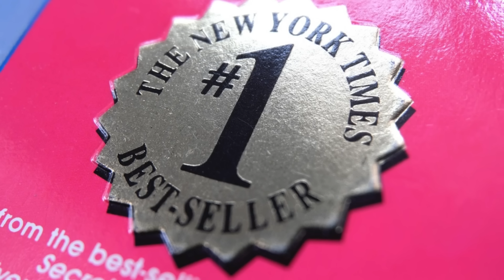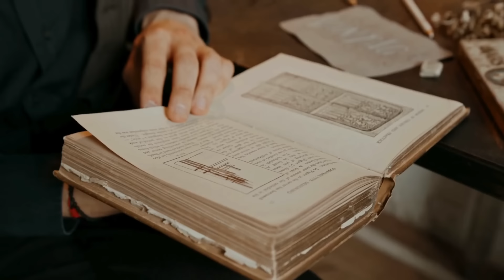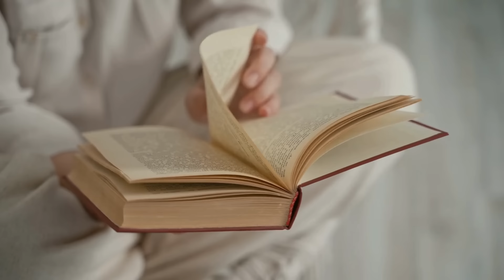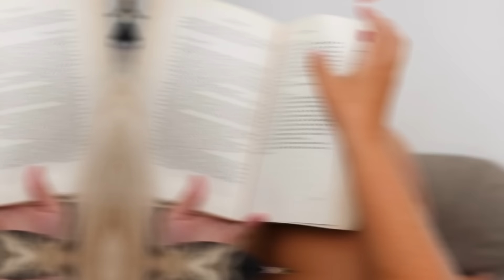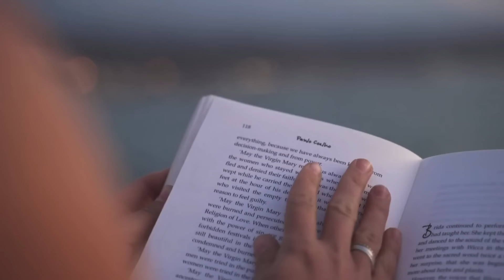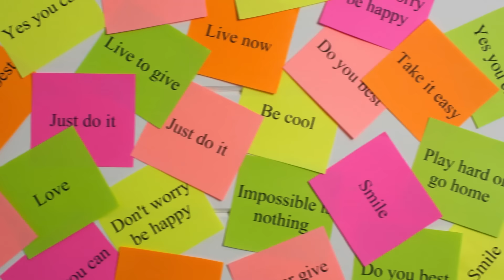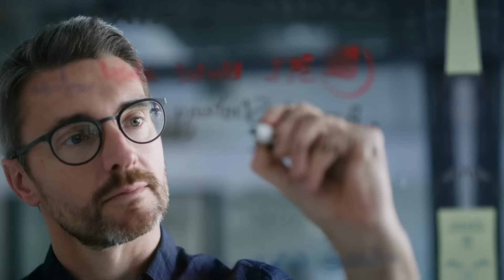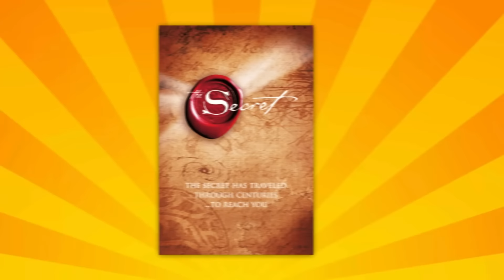The secret புத்தகத்தின் யாரும் சொல்லாத 8 மர்மங்கள் | 8 Mysteries from the secret book in Tamil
In this video, we delve into "The Secret", the groundbreaking book by Rhonda Byrne that has inspired millions around the world! 🌍 This best-selling book reveals the powerful concept of the Law of Attraction and teaches you how to harness the energy of your thoughts to create a life filled with abundance, joy, and success.

🌟 Key takeaways from the book:

The Law of Attraction: How your thoughts shape your reality 🧠
Practical techniques to manifest your dreams 💭
The importance of gratitude and positive thinking 🙏
Inspiring real-life success stories 🚀
Whether you’re new to "The Secret" or revisiting its timeless wisdom, this video will guide you through the core principles of transforming your life by simply changing the way you think!